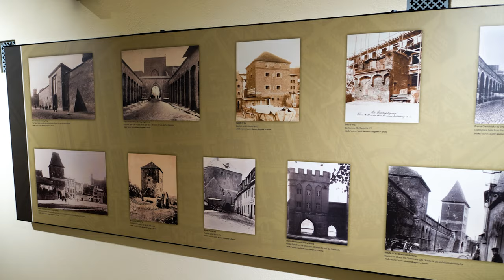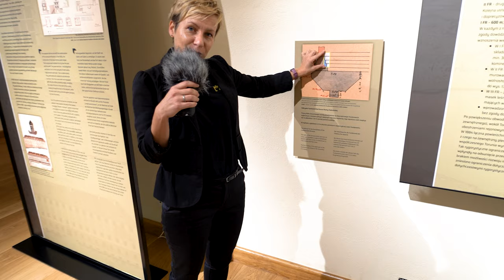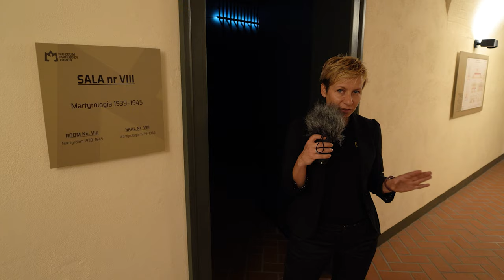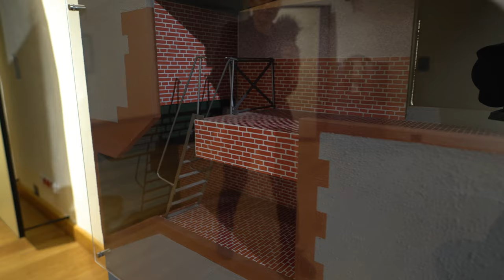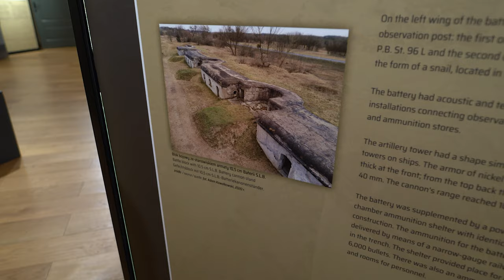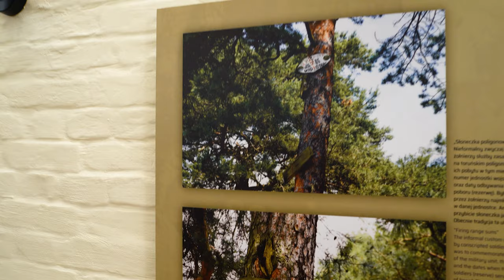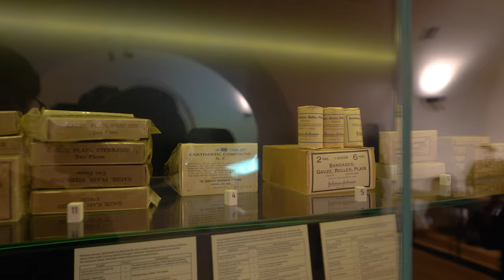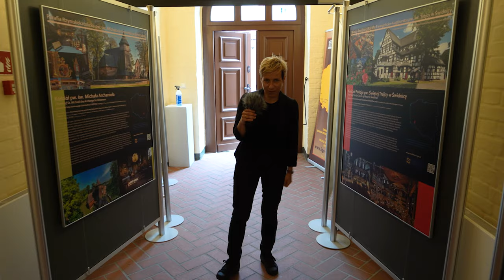Muzeum Twierdzy Toruń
W bardzo skrótowej formie zaproszę Państwa na Spacery po obiektach Twierdzy Toruń. Chciałabym aby te filmy zachęcały do dalszej eksploracji i częstych wizyt na toruńskich fortach!
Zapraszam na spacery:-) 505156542